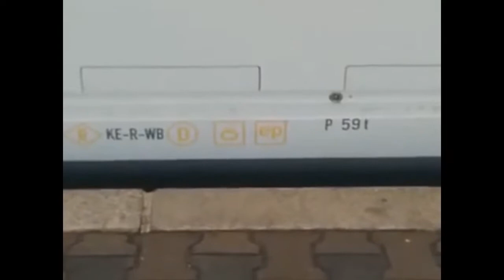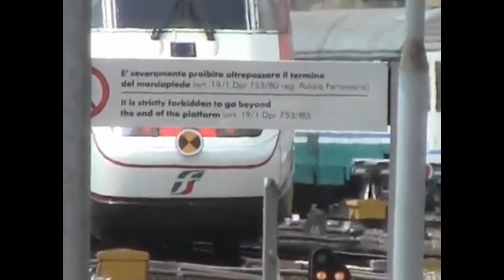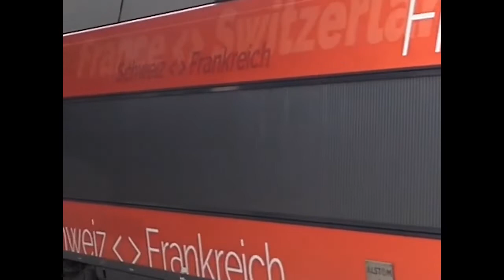TRAINS IN EUROPE